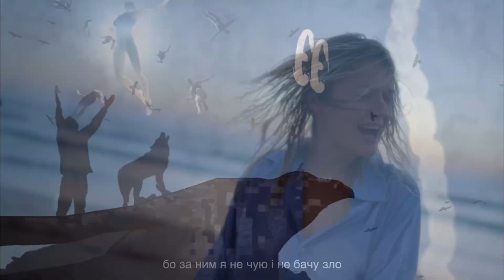ТОП 20 ПІСЕНЬ ЗА ЛИПЕНЬ 2023 ПО ПЕРЕГЛЯДАМ | Літні новинки української музики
Вітаю на моєму каналі!
ЦЕ ТОП 20 НОВИХ ПІСЕНЬ ВІД УКРАЇНСЬКИХ ВИКОНАВЦІВ ЗА ЛИПЕНЬ 2023. Я робив цю підбірку на основі переглядів музичних відео та композицій нa YouTube.
Сподіваюсь у цій підбірці ти знайдеш щось для себе.
Бажаю тобі гарного перегляду, та слухай українське 💙💛

❗️Я зазначу, що роблю нейтральну підбірку на основі переглядів музичних відео та композицій на YouTube.

Наступне відео на цю тему (ТОП 20 ЗА СЕРПЕНЬ 2023) буде рівно першого числа наступного місяця.

Таймкоди:
00:00 - Набирають популярність
00:39 - Топ 20
02:25 - Топ 5